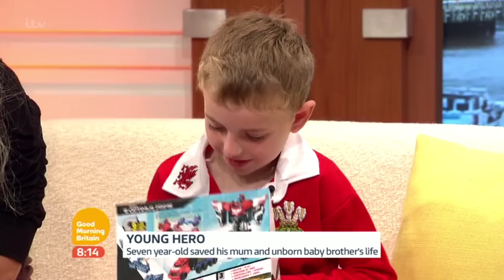Six-Year-Old Boy Saved His Pregnant Mum's Life | Good Morning Britain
When Chay was six years old, he phoned 911 when his mother Julie blacked out in the bath. They share their story.